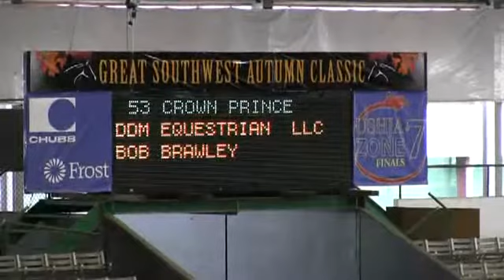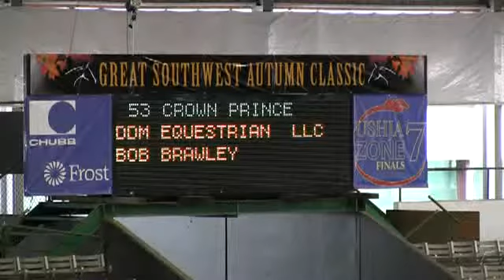Video of CROWN PRINCE ridden by BOB BRAWLEY from ShowNet!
CROWN PRINCE ridden by BOB BRAWLEY at Final Chase 2013.  This round is from class 306, TX pre-Green Super Stake Final and finished 16 of 31.